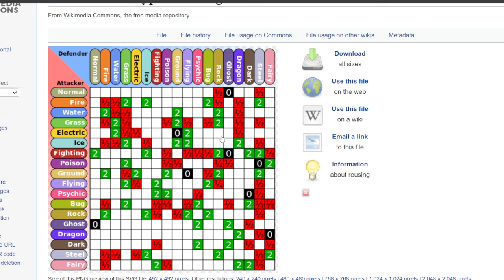It’s Time to Share the Love (PokeRogue)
Spread the disease!!! Enjoy :)